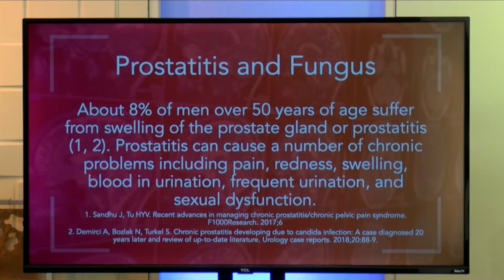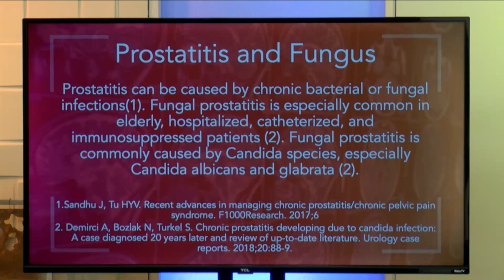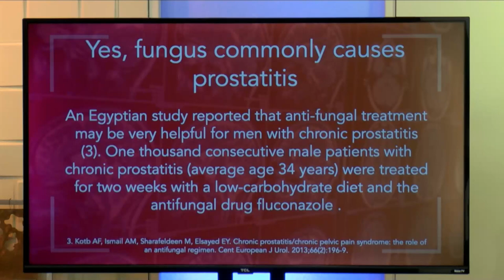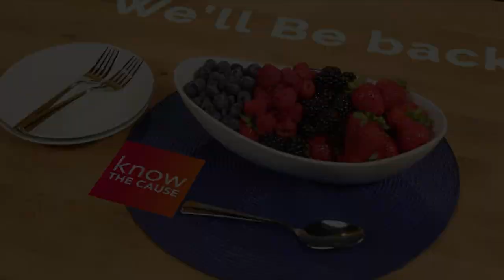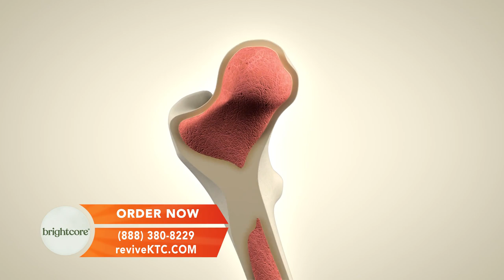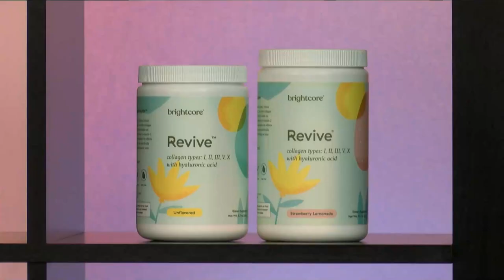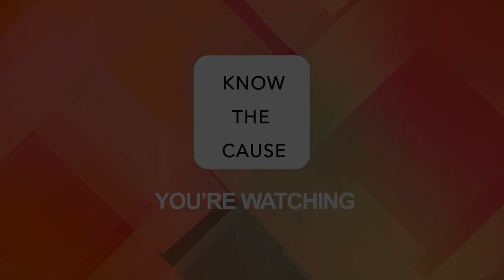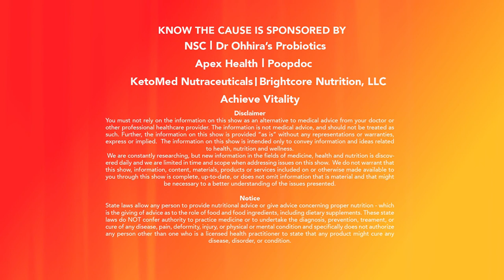Prostate Disease & Fungus, Collagen Protein?, Why Collagen?, Sugar Cookies? - 14009 Aired 1-28-22